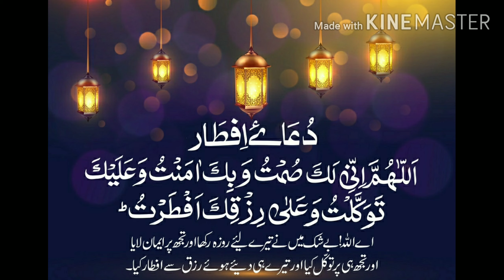IslamicStudio| iftar ki dua. इफतार कि दुआ.